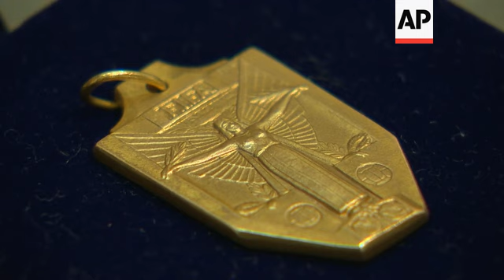Pele's Jules Rimet trophy makes $464K at auction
(8 Jun 2016) A special replica Jules Rimet World Cup trophy owned by football icon Pele sold for 320 thousand pounds (464,000 US dollars) on the final day of an auction of his collection of personal memorabilia in London on Wednesday.
The buyer's premium (a fee for being involved in the auction) meant the final price paid to the auction house for the Jules Rimet World Cup trophy was 395,000 British pounds (571,000 US dollars).
Pele's vast collection of personal memorabilia up for auction consisted of two thousand items - including medals, game-used shirts and the football boots worn in the film 'Escape To Victory'.
His 1958 World Cup winners medal sold for 200 thousand pounds (290 US dollars), but the trophy was the star attraction and received the biggest bid of the three-day auction.
The one-off replica was given to Pele in 1970 to commemorate the achievement of winning three World Cups - 1958 in Sweden, 1962 in Chile and 1970 in Mexico - he remains the only player in history to have achieved that feat.
The trophy had accrued extra value and significance after the original Jules Rimet trophy was stolen in Brazil in 1983 and thought to have been melted down.
The 75-year-old is viewed by many as being the greatest footballer in the game's history, scoring 1,281 goals in 1,363 matches.
He made 92 appearances for Brazil and scored a total of 77 goals.